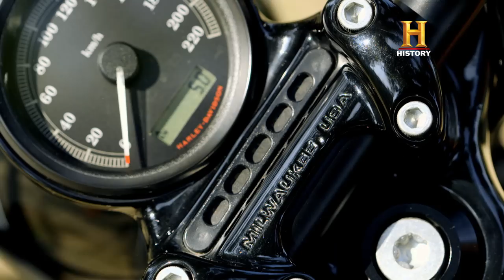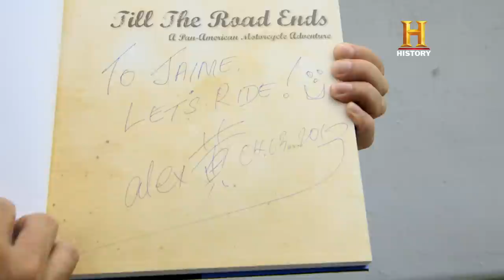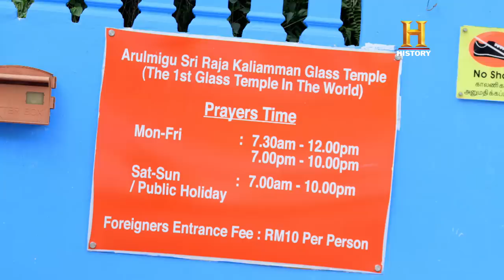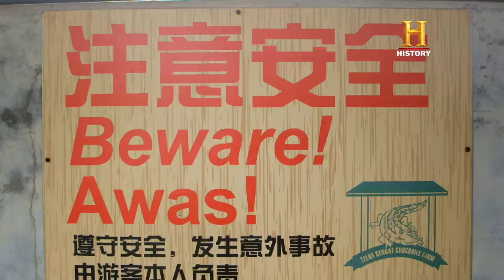#1 Johor | Ride N' Seek: Malaysia | History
Johor Bahru, or JB, is the most southern state of & second biggest city in Malaysia. Jaime Dempsey picks up her favourite bike in the Harley range, the Sportster 48, and navigates the foreign roads like a veteran! Watch Jaime go on her first big adventure and discover some of these less-known places away from the city.